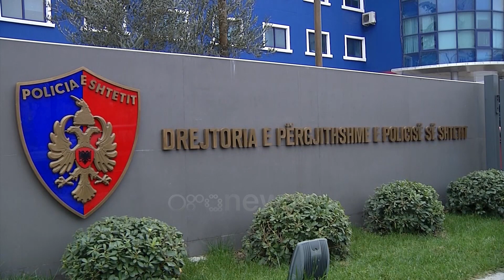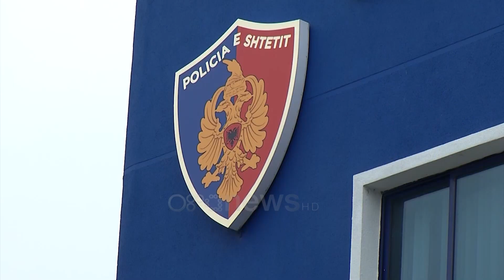Ora New - Nga Zvicra vunë 2.1 mln euro pasuri në Tiranë, u vihet në sekuestro preventive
Jetonin në Zvicër ku dhe janë nën hetim për veprat penale që lidhen me lojërat e fatit (kazinotë) dhe “Pastrim parash” ndërsa në Shqipëri kishin ngritur pasuri me vlerë 2.1 milionë euro.

50 vjeçari nga Kosova dhe 47 vjeçari nga Polonia por të dy banues në Olten të Zvicrës rezultojnë pronarë të 3 apartamenteve dhe një njësie tregtare në një nga rrugët kryesore të Tiranës, si dhe 5.500 metra2  tokë në Radhimë të Vlorës e 6 makinave të prodhimeve të fundit.

Jo vetëm kaq ata kishin asete në një ish-kompanie të transportit ndërkombëtar të mallrave dhe llogari bankare në shumën 240.000 euro dhe 210.000 franga zvicerane;

Operacioni policor u kodua "Asetet".

Shtetasit nga Zvicra- Në kuadër të këtij operacioni u bë ekzekutimi i vendimit të Gjykatës së Shkallës së Parë Tiranë për vendosjen e sekuestros preventive ndaj pasurive të luajtshme dhe të paluajtshme, në ngarkim të shtetasve:

-Hasan Lushi, 50 vjeç, lindur në Junik, Kosovë dhe banues në Olten, Zvicër;

-Ryszard Artur Szylak  47 vjeç, lindur në Poloni, dhe banues në Olten, Zvicër;

Hasan Lushi "është nën hetim nga Prokuroria e qytetit Solothurn, Zvicër, për veprat penale që lidhen me lojërat e fatit (kazinotë) dhe “Pastrim parash”. Ky shtetas është i njohur për veprimtari kriminale në Zvicër, pasi është dënuar nga Gjykata e Olten-Gosen/So, më datë 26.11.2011, për veprat penale “Zhvatje me dashje”, “Sulm”, “Shtrëngim për dhënie pasurie”,“Shkelje e ligjit për armët”, të ndodhura në kohë të ndryshme."